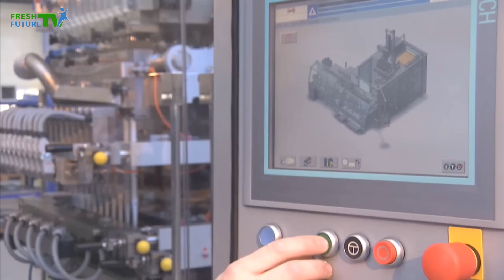FRESHfuture - TV Sendung (25)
FRESHfuture.tv (25) //
Made in Germany, deutsche Maschinenbauer sind weltweit führend und bieten u.a. den Beruf des Packmittel Technologe in der Ausbildung an. Doch nicht nur das, wie werde ich Modedesigner, eine Modeschule gibt Tips zum Einstieg , und mit kraetiven Fachrichtungen geht es weiter,  Foto Design, Grafik Design, Medien Design, hierüber  informiert die Lazi Akademie. Auch über die richtige Beratung zur Auswahl von Vorhängen und Teppichböden berichtet Cathrin Beese von der Jobs for Future. Los geht es aber mit einer Seifenkiste und zwar mit einer, die sehr professionell gebaut wurde.